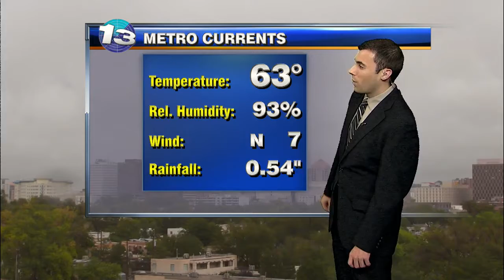John's Thursday Afternoon Forecast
Another day, another round of showers across the state...